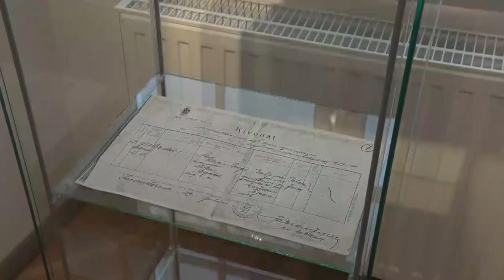Mattioni Eszter újrafelfedezése címmel nyílt kiállítás Szekszárdon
A szekszárdi születésű Mattioni Eszter műveiből nyílt időszaki kiállítás a szekszárdi Vármegyeházán. A tárlaton számos ritkaságszámba menő tárgy, alkotás és dokumentum is megtekinthető.